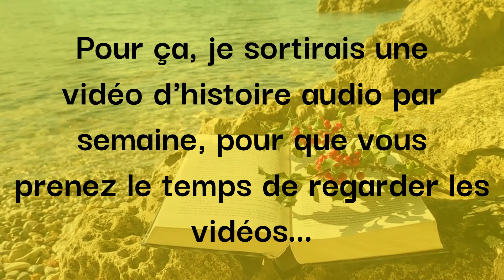Nouvelle annonce de la chaine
Ceci est une annonce pour la chaine... Bonne vidéo à tous!